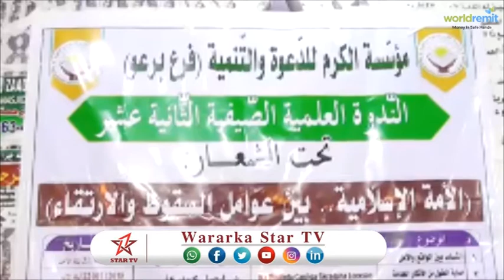DAAWO Kulan Lagaga Hadlaayey Doorka Jaamacadahu Ku Leeyihiin Horumarka Bulshada oo Burco Lagu Qabtay